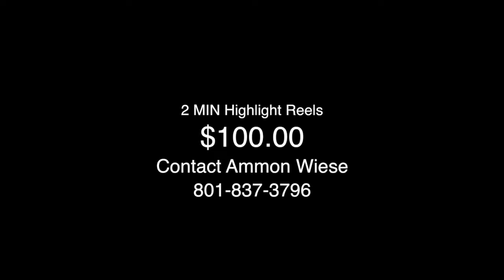Kamryn Wiese - Syracuse High Sophmore - V-Ball HighlightReel 2017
Highlights of Kamryn Wiese  Middle Blocker Syracuse High School. Syracuse vs. Clearfield September 7th, 2017